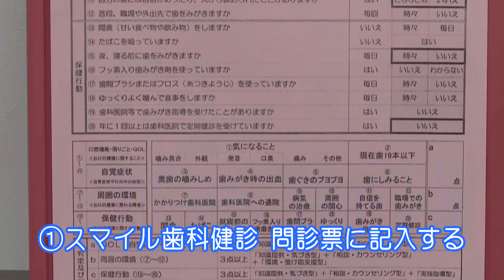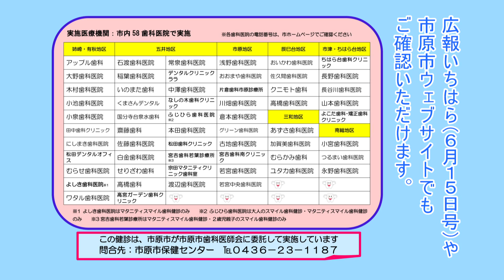【千葉県市原市】２歳児親子のスマイル歯科健診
歯科医院で健診を受け歯周病やむし歯を予防しましょう。

【問合先】
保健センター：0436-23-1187